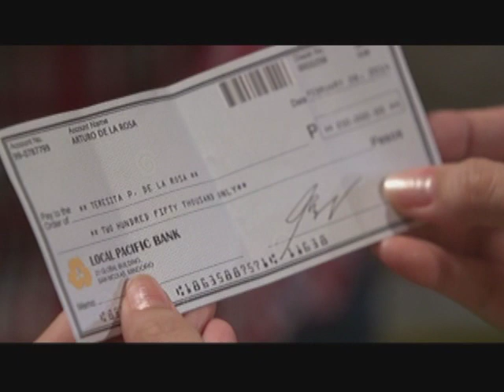BCWMH Episode : Arturo & Teresita's Date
Weekdays, 11:15 AM